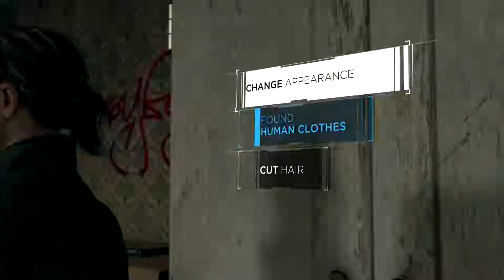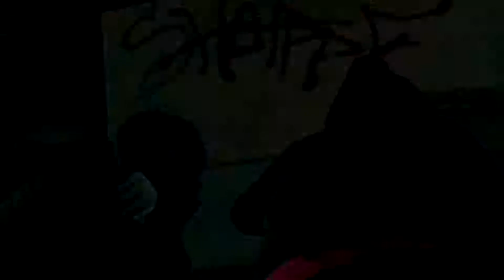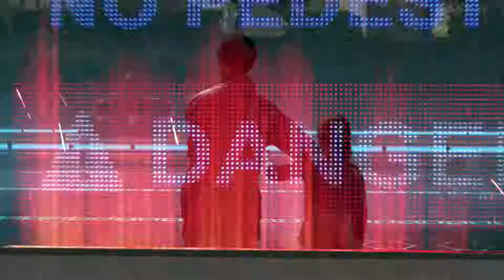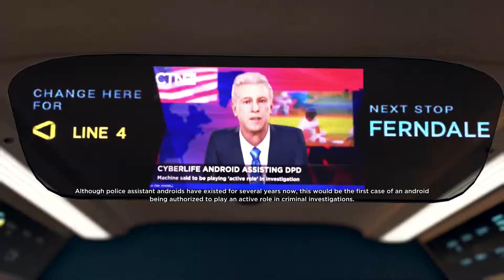My Detroit Become Human Story: Episode 10 "On The Run"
In this episode of Detroit: Become Human Kara and Alice must deal with Ralph, and come face to face with Connor. Markus searches out Jericho.

The episode has no commentary or narration by me, as I am letting the game, and my choices in it, tell the story.

For those that do want to hear my thoughts on the episode and the game as far as I've played it, make sure to stick around until the very end as I do a short recap.

I'd love to hear from you down in the comments section below. Let me know what you think of the game, the direction I am taking the characters, and your thoughts on the journey so far. Please, no spoilers as this is my first playthrough and I don't want anything spoiled for me or your fellow viewers.

Thanks.

*Channel Support:*

If you'd rather avoid monthly subscriptions but would still like to contribute, visit my

All music used is from in-game footage or created by me.